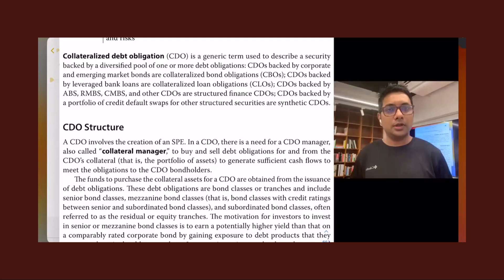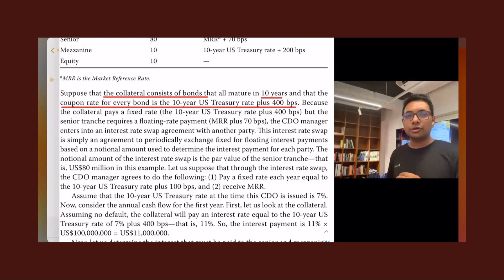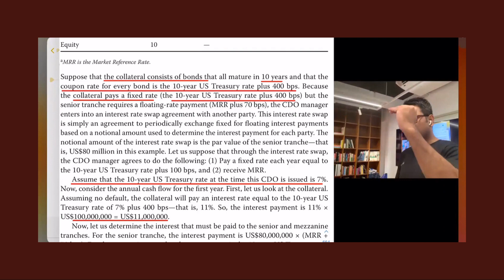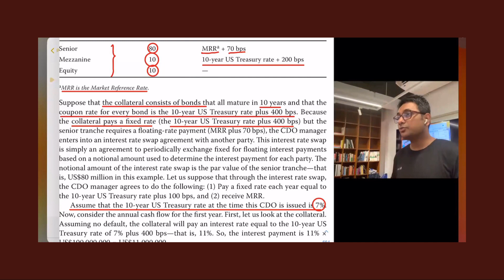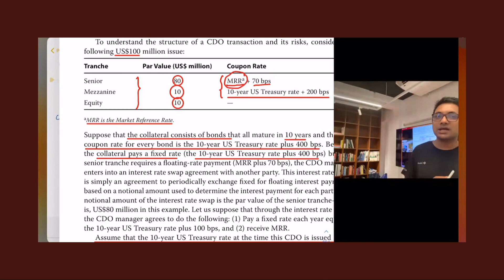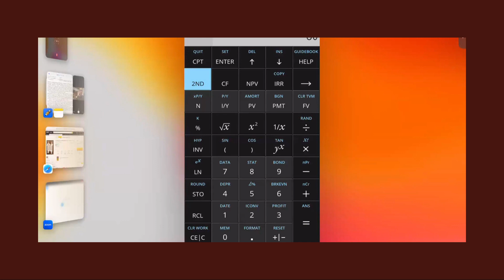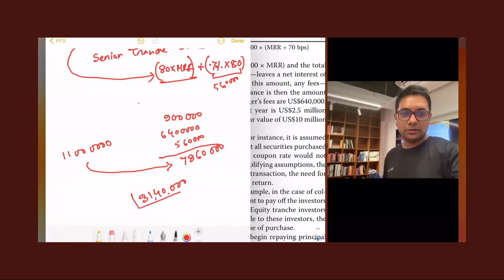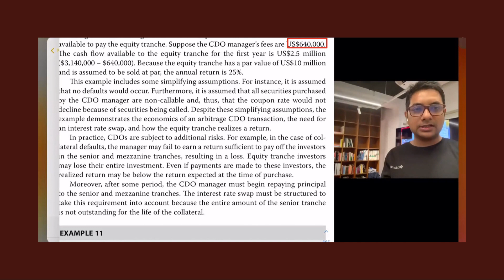CDO Example_Fixed Income_CFA Level I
This is an Example from the Chapter Introduction to Asset Backed Securities.